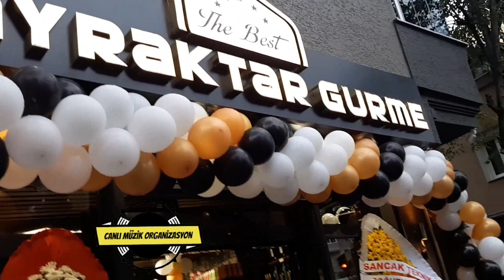AÇILIŞ Organizasyon şirketleri 0537 4102304 İşyeri açılış Organizasyonu / AÇILIŞ organizasyon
İşyeri Dukkan Magaza Açiliş Organizasyonlari

Yapılan açılış organizasyonu genellikle kurumsal iş yerleri ile beraber özdeşleştirilen bir işlemdir. Çalışmaların titiz şekilde gerçekleşme
si önemli bir detay olmakla birlikte karşılıklı bir fikir alışverişi son derece önemlidir. Doğru adımlar atılması ve bu adımların sağlıklı bir şekilde yönlendirilmesi içinhizmet aldığınız ekibe güvenmelisiniz. Bu alanda uzun zamandır yaptığımız faaliyetlerle beraber size bu güveni vermeyi amaçlamaktayız.Birlikte oluşturaca
ğımız proje uygulamalarından en iyi sonucu almanızı istiyoruz.